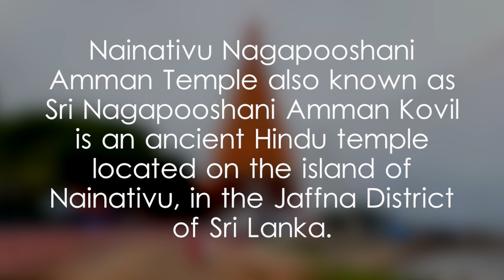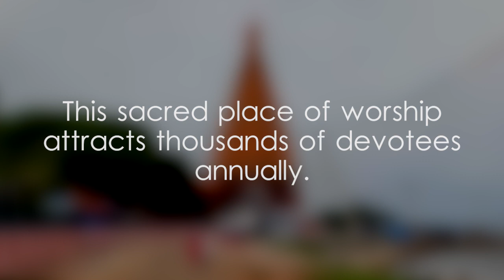Nainativu Nagapooshani Amman Temple - video 1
நயினாதீவு நாகபூசணி அம்மன் கோயில்,Sri Nagapooshani Amman Kovil,ancient Hindu temples in Sri Lanka,Goddess Parvati,Nagapooshani,Bhuvaneswari,Mahostavam festival,Thiruvizha,Top Places to Visit in Jaffna,Jaffna Travel Guide